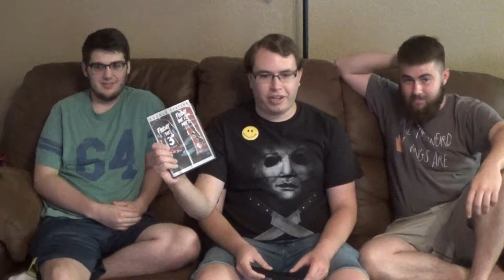Friday the 13th - Day 2